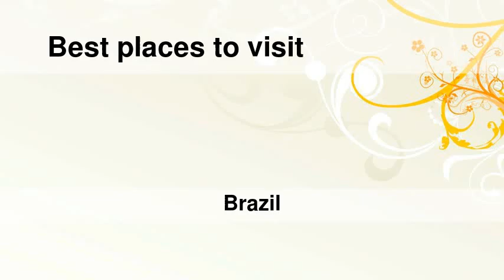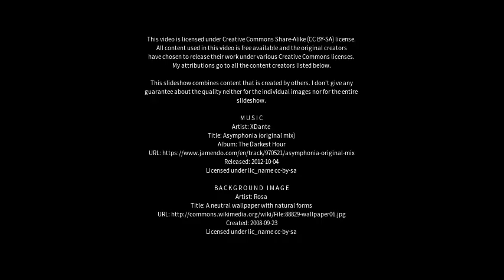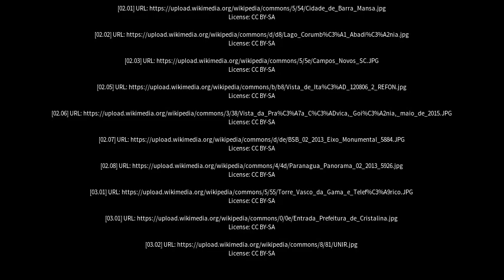Best places to visit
Best places to visit - Bela Vista de Goiás (Brazil) Best places to visit - Slideshows from all over the world - City trips, nature pictures, etc.